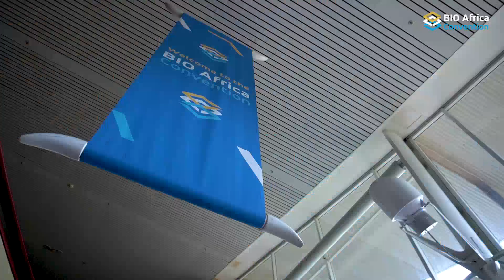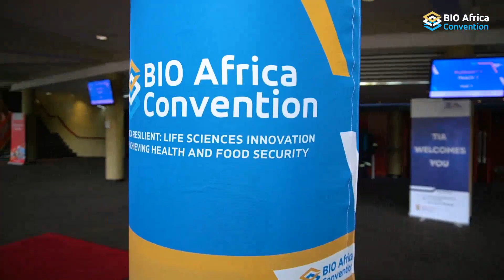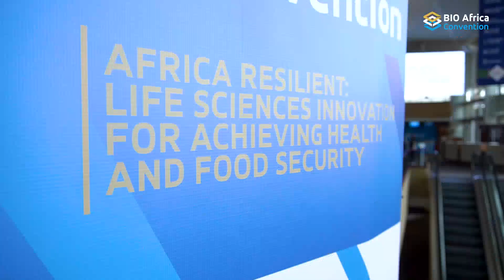The 5th Annual BIO Africa Convention 2022, Highlights Reel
The 5th Annual BIO Africa Convention; “Africa Resilient: Life Sciences Innovation for Achieving Health and Food Security” took place between the 29th – 31st of August 2022,  (Hybrid, Durban South Africa). The convention highlighted and took an in-depth analysis into all things biotech, food security, AI, female leadership in science and so much more. The 5th BIO Africa Convention had some of the most valued voices in science (both in person and virtual). This convention catered for all with a vested interest in the future of Biotechnology for Africans by Africans.

We would like to take this opportunity to thank everyone for being a part of the convention and we look forward to having you with us again next year. This was and can only be a success with you by our side.

Here are some of our favourite highlights from the convention.

We truly thank you, enjoy!